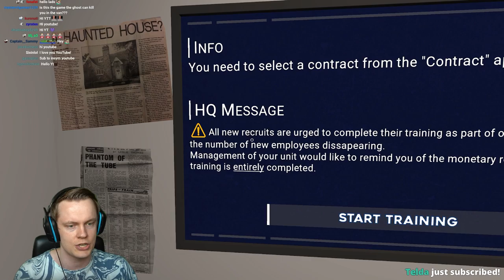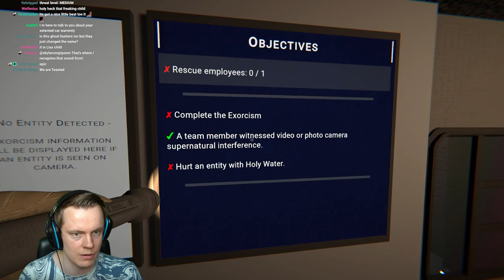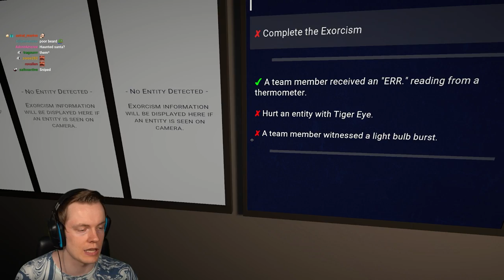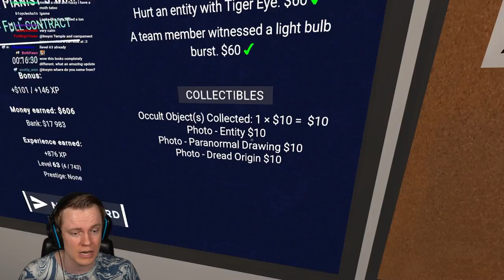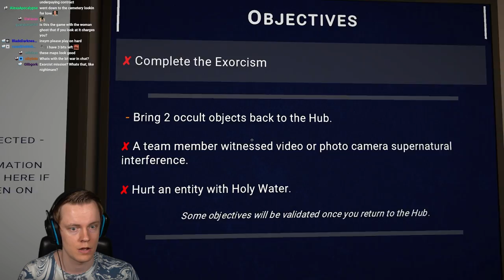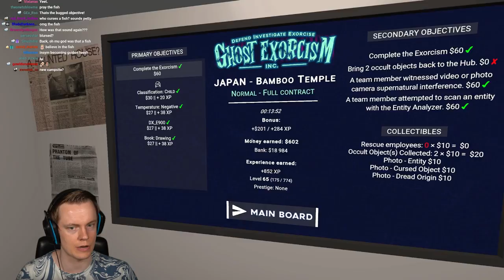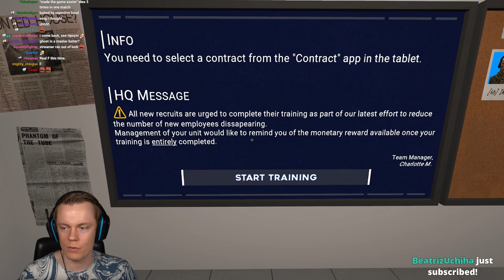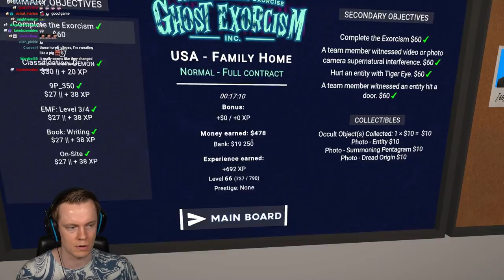Remember This Game? They Just Made it 100x More Terrifying - GHOST EXORCISM INC NEW UPDATE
FINALLY welcome back to Ghost Exorcism INC (aka Ghost Hunters Corp). This game has just gotten one of the biggest updates I've ever seen! And it has made the game 100 times more scary. This is one of the best ghost hunting games out there and I'd love to play more if you guys want to see it! Let me know what you think!